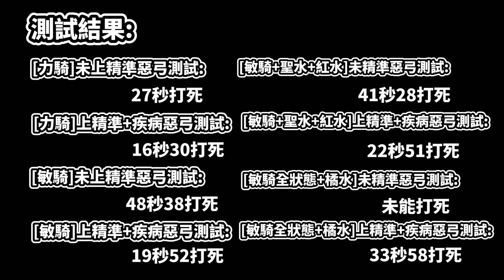天堂W｜精準射擊有多強？騎士點力跟點敏的坦度實測！｜LineageW 리니지w｜小許